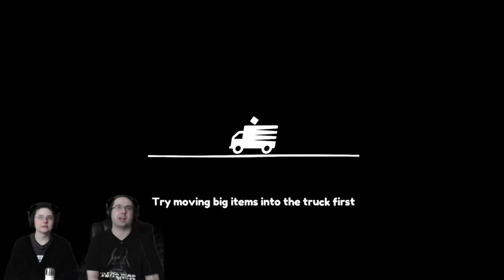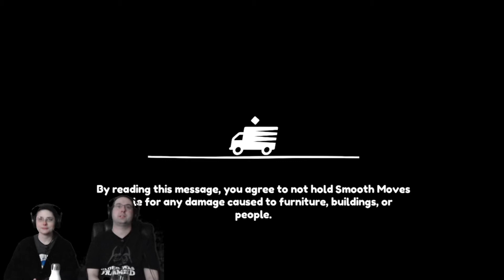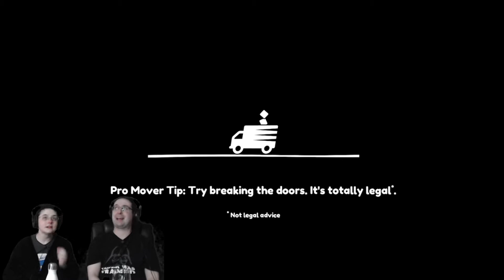Moving Out- THROW DOWN THURSDAYS Eric & Mary Let’s Play Episode #6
On Throw Down Thursdays Mary and I play through some fun or frustrating games and have a good time doing it! Today we return to Moving Out for Episode #6 of our March 2021 series. We finally get down to some more co-op action and have fun doing it! Enjoy!

HELP MY CHANNEL GROW!

MORE ABOUT ME!

WRITE ME!
The Eric Butts
1588 Leestown Road STE 130-155